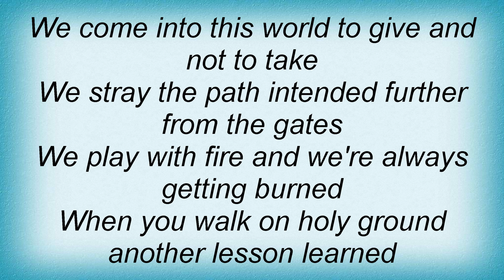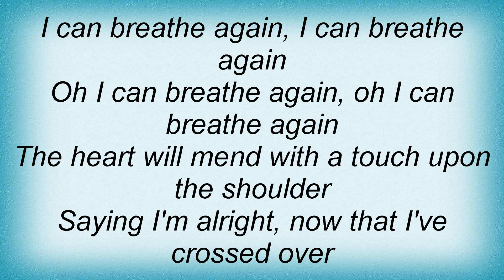Metal Church - Breathe Again Lyrics